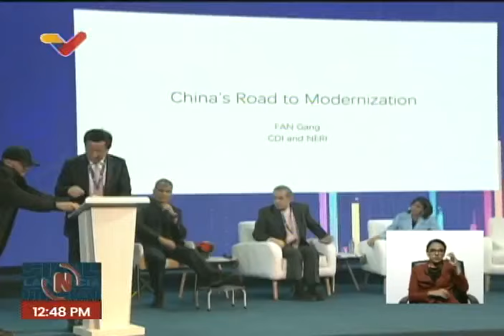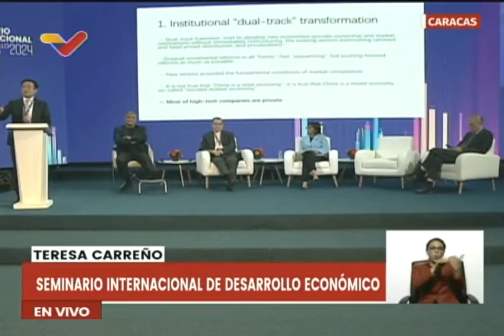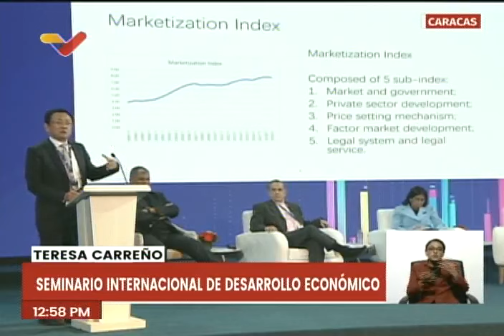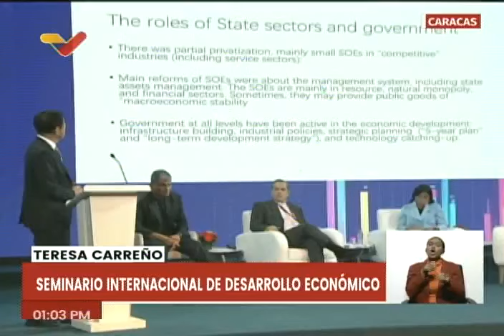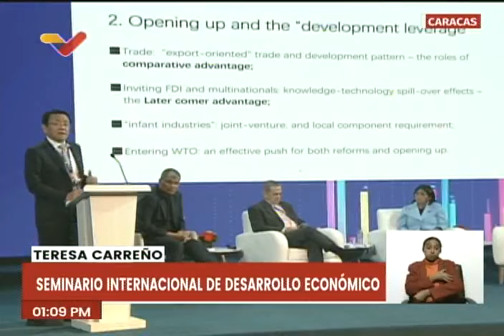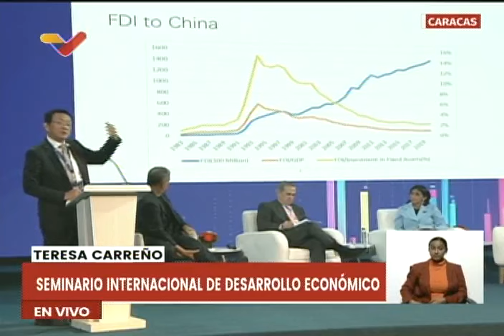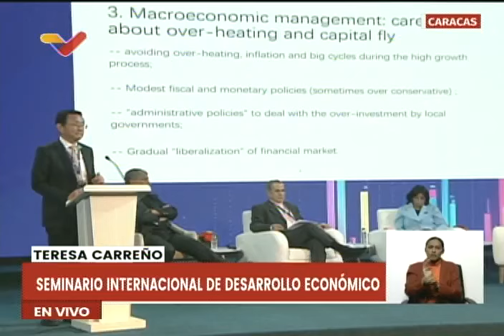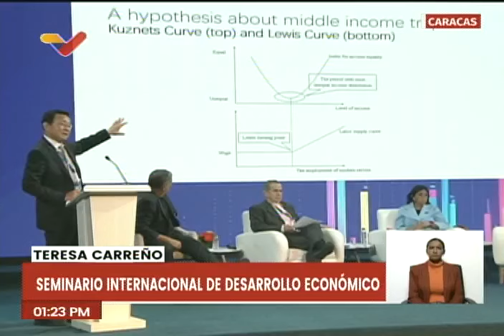Fan Gang, Pdte del Instituto de Desarrollo de China, en Caracas este 21 de junio de 2024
El Presidente del Instituto de Desarrollo de China,  Fan Gang, en el Seminario Internacional de Desarrollo Económico realizado en Caracas, Venezuela. Teatro Teresa Carreño, 21 junio 2024.

USDT o Bitcoin (BEP20): 0xef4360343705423a24119205eeb1de2a10fd23f4